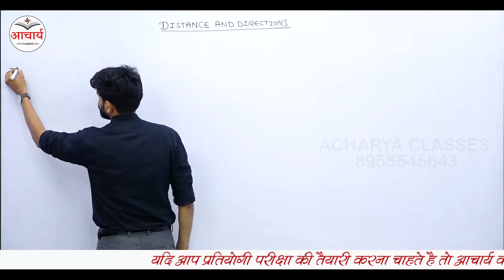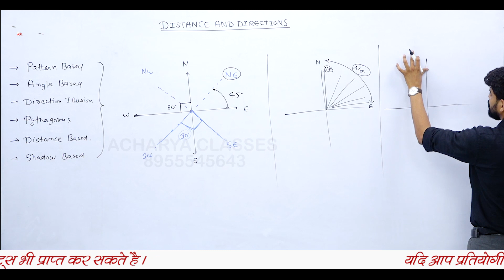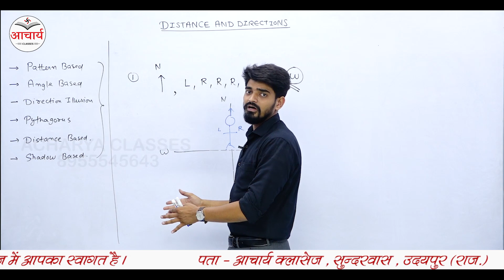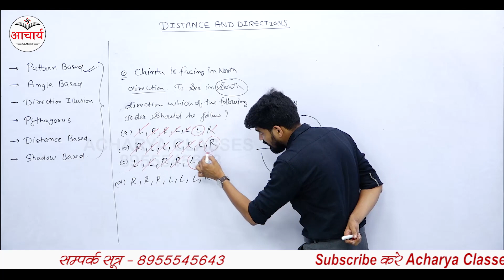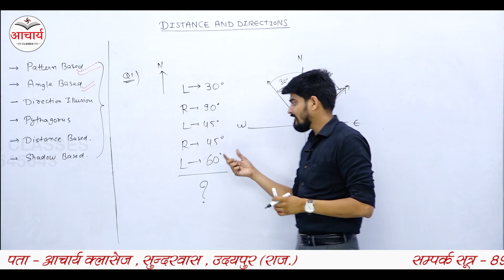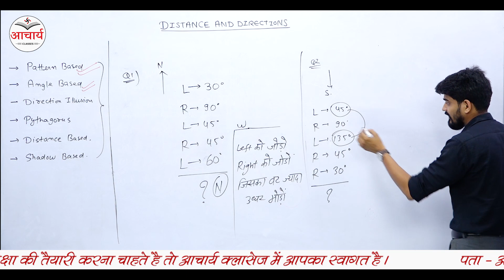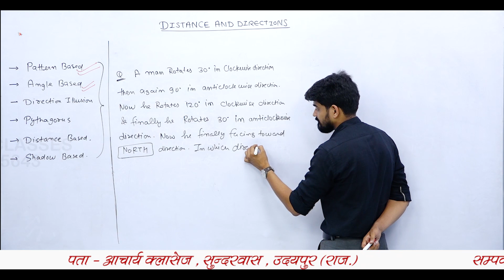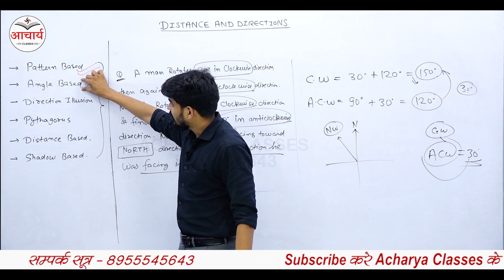direction sense test | reasoning tricks | solve करे 5 सेकंड में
आचार्य क्लासेस, विद्यार्थियों के ज्ञान वर्धन के लिए नवीनतम प्रयोग करने के लिए जाना जाता है इसी कड़ी में आचार्य क्लासेस  ने आपके लिए ऑनलाइन कक्षाएं प्रारंभ की है जिसमें हम प्रतिदिन प्रतियोगी परीक्षाओं की तैयारी के लिए आपको घर बैठे वीडियो उपलब्ध करा रहे हैं। यकीन मानिए मित्रों यह पहल आपके ज्ञान में अत्यधिक वृद्धि करेगी और इसके माध्यम से आप किसी भी प्रतियोगी परीक्षा में आने वाले किसी भी विषय के अनेक प्रश्नों को हल कर पाएंगे क्योंकि हमारे माध्यम से सभी विषयों को कवर किया जाता हैं आचार्य क्लासेज, के यूट्यूब चैनल को अपने मित्रों के बीच ज्यादा से ज्यादा शेयर कीजिए ताकि वे भी इससे लाभान्वित हो सके।आचार्य  क्लासेस, के प्रति आपका स्नेह और विश्वास बना रहे हम आपके लिए नवीनतम प्रयोग करते रहेंगे।

धन्यवाद!!